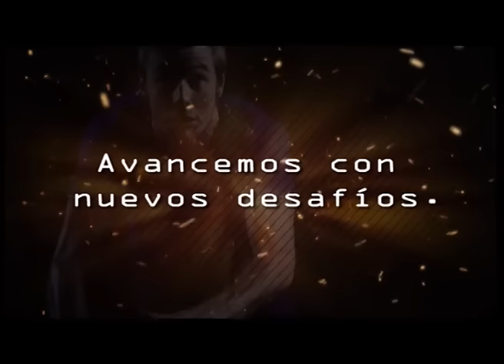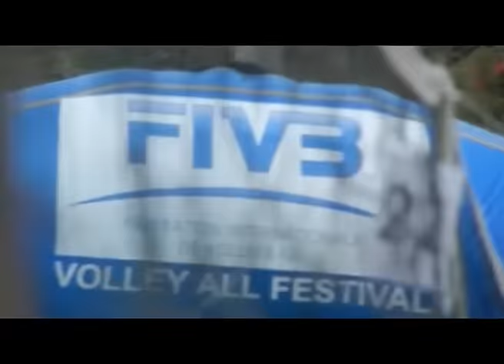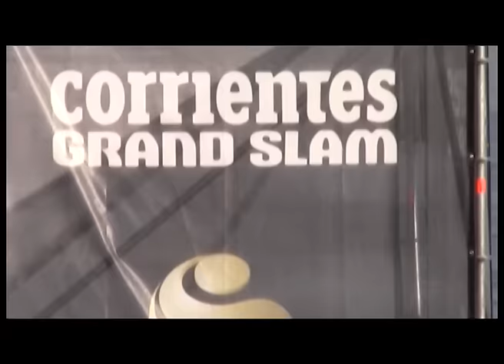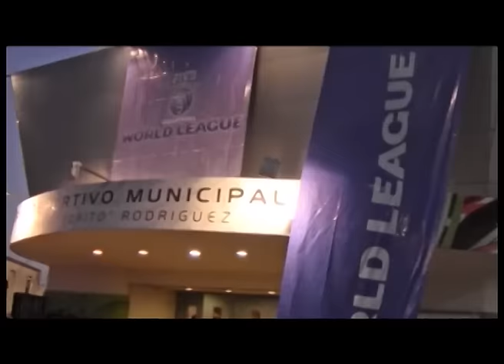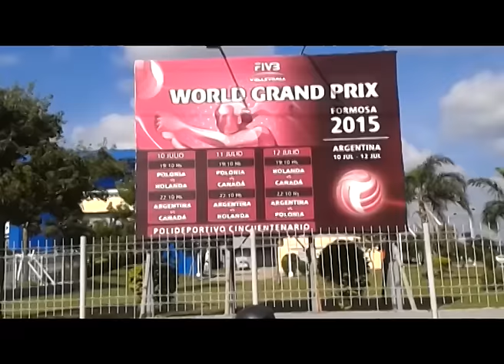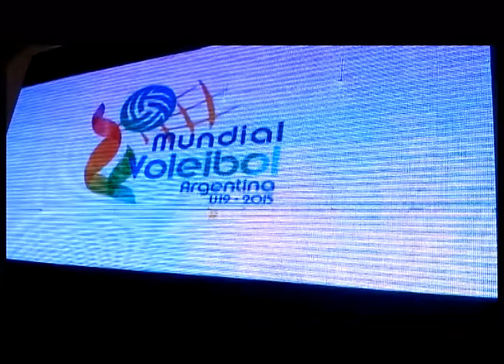FeVA 2015 + Laten Corazones + GESTIÓN 2011/2015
Desde el fortalecimiento institucional al desarrollo deportivo + El año del voleibol argentino + La Federalización + El equipamiento + El crecimiento